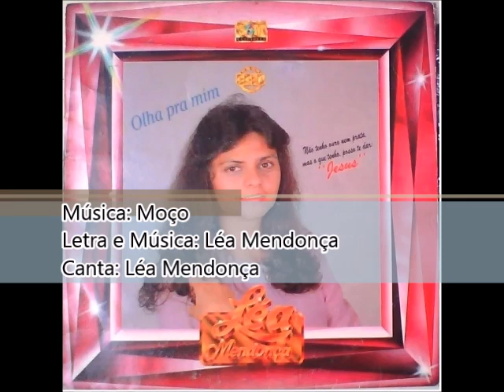Léa Mendonça 1992 Olha Pra Mim Moço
Cantor: Léa Mendonça

Álbum: Olha Pra Mim - Série Gold

Gravadora: Som e Louvores

Ano: 1992

“Não tenho ouro nem prata, mas o que tenho, posso te dar! “JESUS”

AGRADECIMENTOS:

- Em primeiro lugar ao meu Deus que é a razão do meu viver e do meu louvor.
- Ao Sérgio meu marido que está presente em minha vida, me amando e me encorajando em todos os meus momentos.
- Aos meus pais, porque através deles Deus me trouxe ao mundo para louva-lo.
- À Raquel, minha filha que me impulsiona com seu sorriso inocente.
- A Gravadora Som e Louvores que me adotou para fazer parte de sua grande família.
- Ao vocal que tem me ajudado a levar em frente o meu ministério.
- Ao papi que me incentivou desde o inicio a provar que eu posso todas as coisas em Cristo.
- À minha Igreja e ao meu Pastor, que tem me ajudado em oração.
- A você que espera com carinho e paciência este meu primeiro trabalho.

LADO A

2 – DEUS ESTÁ DE OLHO EM VOCÊ

3 – SÓ VOCÊ ME FAZ FELIZ

LADO B

FICHA TÉCNICA

ESTÚDIO:
Papi

PRODUÇÃO MÚSICAL, ARRANJOSE TECLADOS:
Papi

BATERIA:
Paulinho Black

GUITARRA:
Marcos Nabuco

SAXOFONE:
Roberto Stepheson

MIXAGEM:
Ronaldo Lima
Papi

PRODUÇÃO EXECUTIVA:
Orlando V. N.

TÉCNICO:
Ronaldo Lima

LETRAS E MÚSICAS:
Léa Mendonça

ARTE DE CAPA:
Orlando V. N.

DIREÇÃO GERAL:
Orlando V. N.

PRODUÇÃO, DIREÇÃO E COORDENAÇÃO:
Orlando V. N.